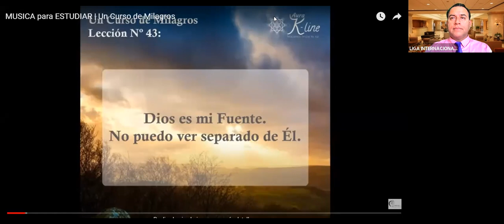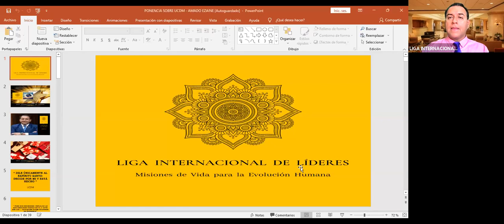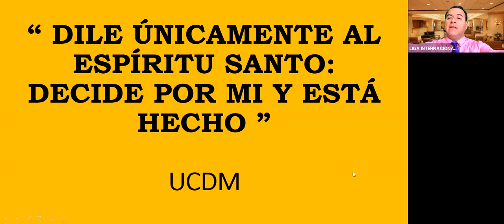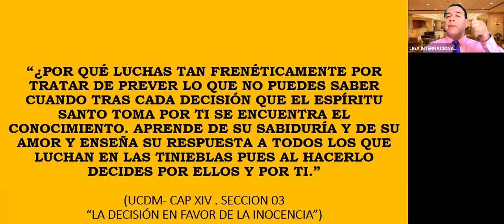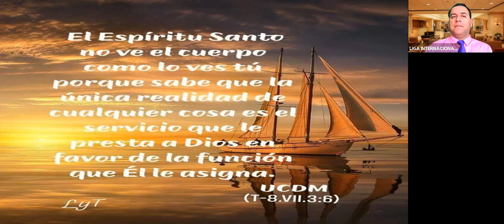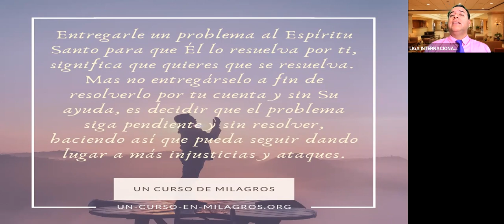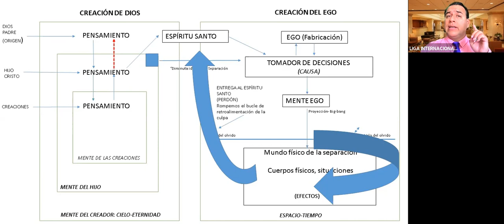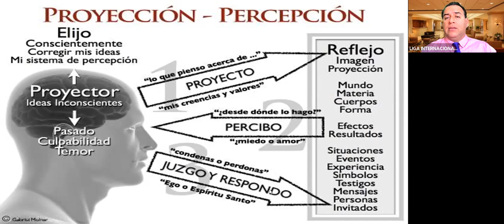SEMINARIO MUNDIAL LIL " UN CURSO DE MILAGROS" - GRUPO 01 - LIGA INTERNACIONAL DE LÍDERES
El Martes 31 de Agosto del 2021 Disfrutaremos del Seminario Mundial LIL "UN CURSO DE MILAGROS" a desarrollar en 03 Grupos 🌟🌟👏👏😍😍 Será Transmitido EN VIVO por nuestro CANAL YOUTUBE LIL